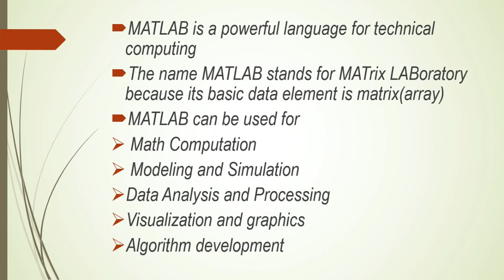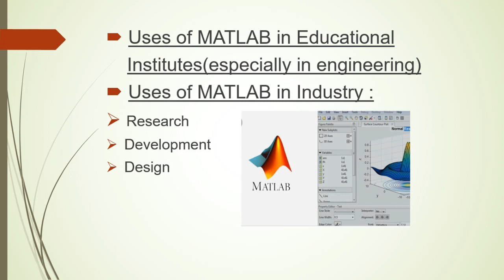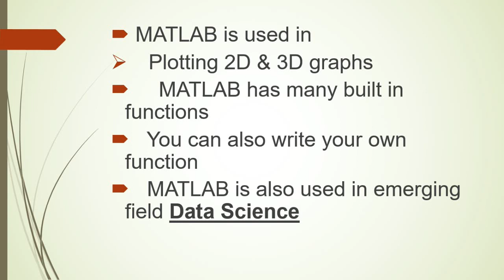What is MATLAB( Introduction to MATLAB lecture series, Lecture 1 in urdu hindi)/HA Services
HA Services
Its a "Introduction to MATLAB " lecture series in urdu/hindi. This is lecture 1 that will explain you what is MATLAB And what are its uses.
The link of the channel "HA services"
HA Services